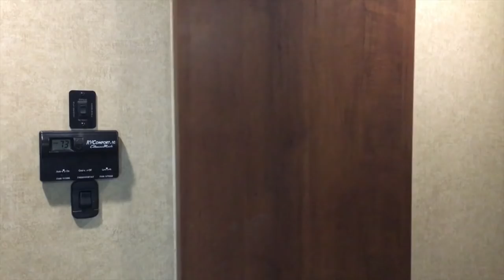RV LIFE: Living in a RV MORNING ROUTINE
LIVING IN AN RV MORNING ROUTINE! Everyone wanted to see more routine videos so here is what my morning routine looks like living in an RV in the summer. We rented our RV through RVShare

FOLLOW ME ON MUSICAL.LY: @SMS_Gracie